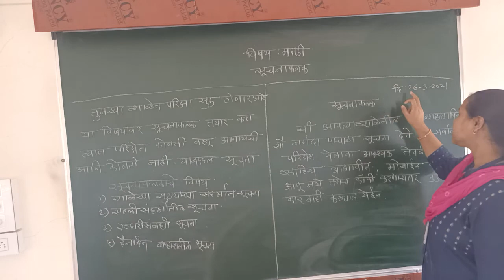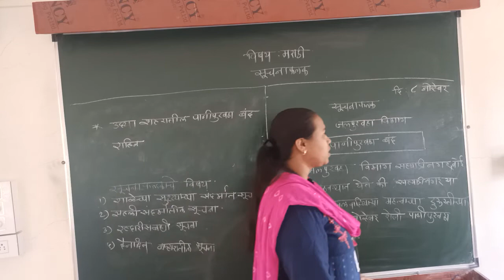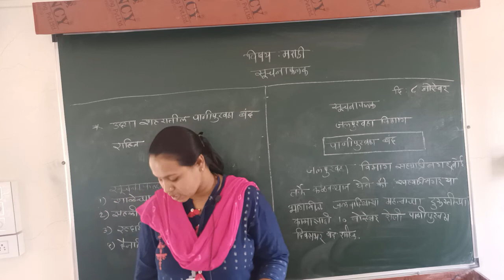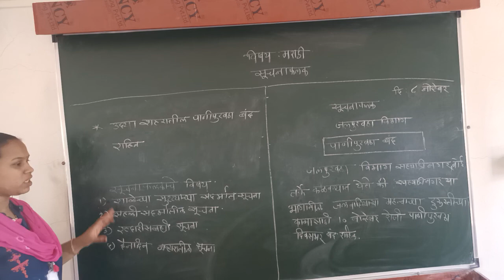class 8 to 10 (M.M,Semi,E.M)मराठी, सूचनाफलक